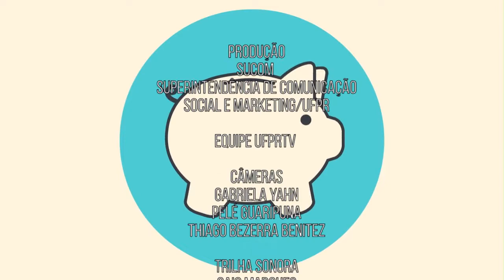Trocando em Miúdos | Casa no campo ou na praia (30/10/18)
Tá pensando em comprar uma casa na praia ou no campo? A professora Ana Paula explica que ter um lugar para descansar pode ter vantagens e desvantagens, então fique atento!